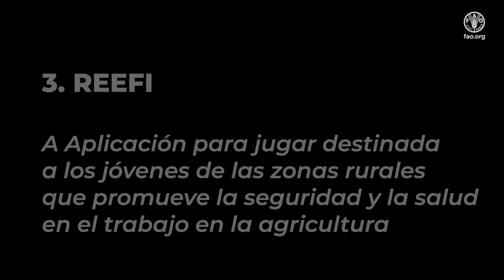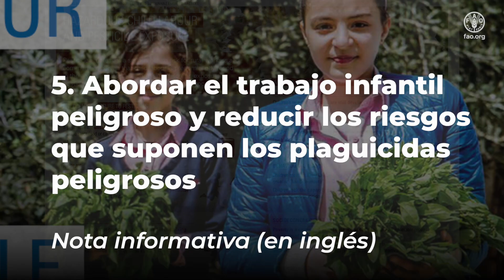Protegiendo a los niños de los plaguicidas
This video aims to raise awareness of the risks to children involved in child labour of the risks exposure to pesticides and to promote FAO tools designed to help address the issue.

Protect children from pesticides!: A visual guide to help rural educators

Pesticide management and child labour prevention: An e-learning course for policymakers and researchers

REEFI: A game app for rural youth promoting occupational safety and health in agriculture

Addressing hazardous child labour and reducing risks posed by hazardous pesticides: A technical note for agricultural stakeholders

Eliminating hazardous child labour through safe and sustainable farming practices: An information note